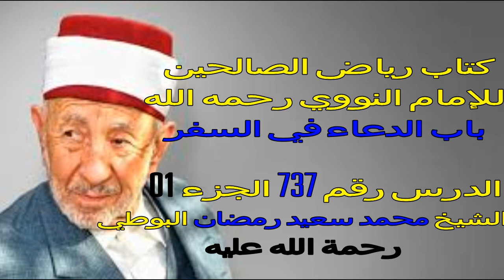الدرس رقم 737 الجزء 1 من سلسلة كتاب رياض الصالحين للإمام النووي، للشيخ سعيد البوطي رحمة الله عليهما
كتاب رياض الصالحين من كلام سيد المرسلين مؤلفه الإمام يحيى بن شرف النووي الدمشقي، ويجمع في هذا الكتاب الأحاديث الصحيحة المروية عن الرسول محمد بن عبد الله صلى الله عليه وسلم في جميع شؤون العقيدة والحياة، ويعرضها مرتبة في أبواب وفصول، لتكون موضوعات يسهل على القارئ العودة إليها والاستفادة منها. يضم الكتاب 1903 أحاديث مروية بسند مختصر يبدأ بالصحابي غالباً، وبالتابعي نادراً، مقسمة على 372 فصلاً. وينقل أقوال الرسول محمد صل الله عليه وسلم وفعله كما يرويه الصحابة، وفي حالات قليلة ينقل بعض أقوال الصحابة وأفعالهم متأسين بالرسول محمد أو مجتهدين بهديه. ويوزع الأحاديث في خمسة عشر (كتابًا) ويضم الكتاب عدة أبواب يختلف عددها باختلاف موضوعها، والأبواب مرقمة بالعدد المتسلسل من أول الكتاب إلى نهايته، يبلغ مجموعها ثلاثمائة وثلاثة وسبعون باباً.
يحتوي الكتاب على 1905 حديث نبوي، مُقسم على 372 باب (فصل).

الإمام النووي مؤلف كتاب رياض الصالحين الإمام النووي هو محيي الدين يحيى بن شرف النووي، والمُكنّى بأبي زكريا، ولد عام 631هـ في قرية نوى، وهي إحدى قرى حَوْران في سوريا، وهو ابن لأبوين صالحين، ويُشار أنَّه بدأ في حفظ القرآن عندما بلغ العاشرة من عمره، وبدأ بقراءة الفقه على بعض رجال العلم، وفي عام 649هـ ذهب مع والده إلى دمشق؛ وذلك من أجل استكمال تحصيله العلميّ في مدرسة دار الحديث، وسكن بالمدرسة الرواحية التي تلاصق المسجد الأموي، وقد حج مع أبيه عام 651هـ، ثمَّ عاد إلى دمشق، لتلقي العلم من علمائها.[١] Volume 0%   من مؤلفات الإمام النووي ألّف الإمام النووي العديد من التصانيف، حيث أتمَّ في حياته ستاً وعشرين مؤلفاً، ومنها ما يأتي:[٢] شرح صحيح مسلم. المنهاج. الأربعين النووية. العديد من الكتب، ومنها: التبيان، وتحرير التنبيه، وتصحيح التنبيه، والإيضاح في المناسك، والإرشاد، والتقريب، وغيرها. كتاب رياض الصالحين يُعتبر كتاب رياض الصالحين للإمام المحدث النووي، وهو أحد أهم الكتب الإسلامية، وأكثرها انتشاراً على مستوى العالم، فتنبع أهمية هذا الكتاب من احتوائه على أهم احتياجات المسلمين، والمتمثلة بالعبادات، وأمور الحياة اليومية، ولقد ورد ذكر الأحاديث الصحيحة فيه، كما يقوم الكتاب باختصار المادة، وتسهيلها على القارئ، وتذليل المصنف لمادته، وبالتالي فهو كتاب ينتفع منه المبتدئ والمنتهي، ويُشار إلى أنَّ هذا الكتاب يحتوي على 700 صفحة.[٣] وفاة الإمام النووي توفى الله الإمام النووي في عمر السادسة والأربعين،[٢] حيث كانت وفاته في اليوم الرابع والعشرين من شهر رجب عام 676هـ، وذك بعد عودته إلى نَوى، وقام بالعديد من الأمور قبل وفاته؛ إذ أرجع الكتب المستعارة من الأوقاف، وزار مقبرة شيوخه، ودعا لهم وبكى، وزار أصدقاءه الأحياء وودّعهم، وزار أباه، وزار بيت المقدس والخليل، وبعد ذلك عاد إلى نوى، ومرض فيها، وتوفي، فرحمه الله رحمة واسعة، وجزاه خير الجزاء.[١]